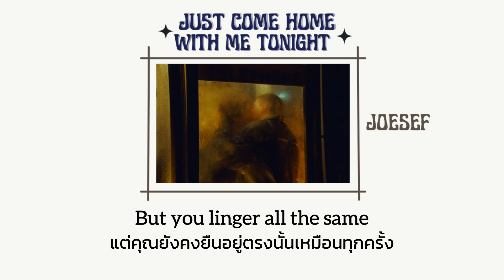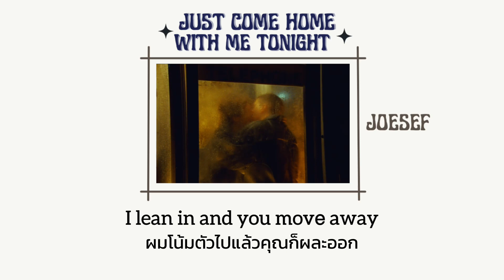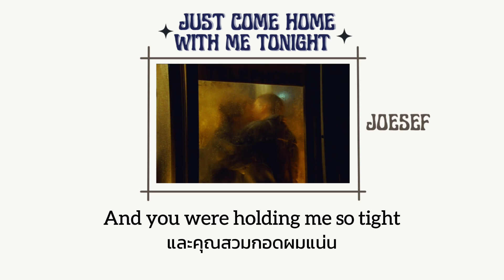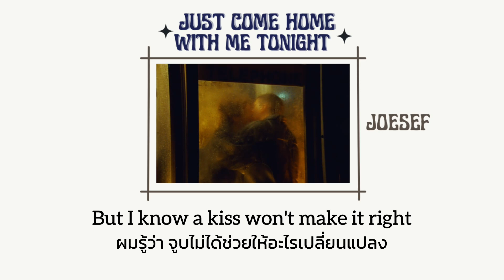Just Come Home with Me Tonight - Joesef [Thaisub]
Joesef : @Joesef